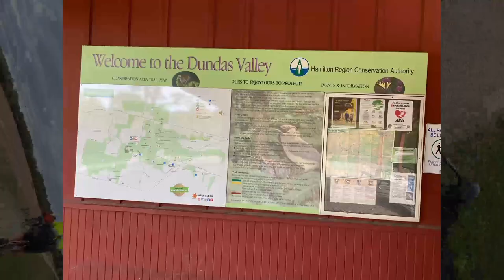Hamilton to Brantford Rail Trail - 73km return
Starting at the Dundas Valley Conservation Area. Photos from Jeff.
With Jeff, John, Mark and Ed.
Songs: Selfless by The Strokes
              Stop in the Name of Love by Bang Gang